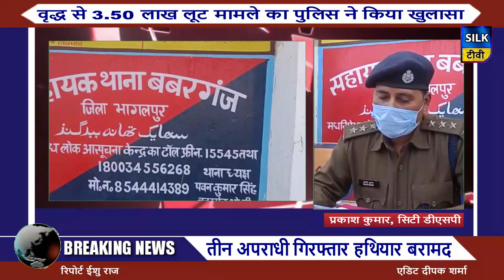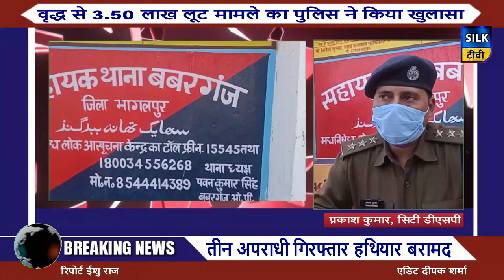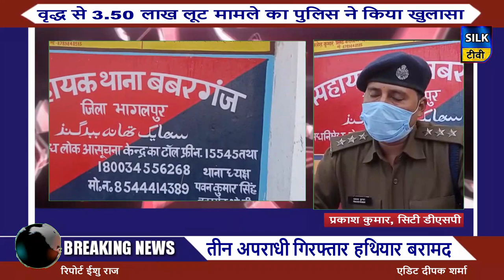वृद्ध से 3:50 लाख लूट मामले का पुलिस ने किया खुलासा